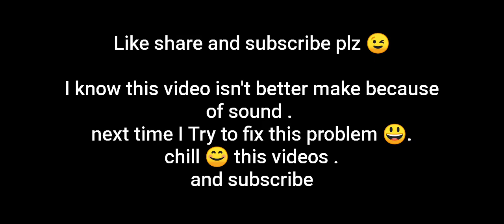pubg Mobile No Sound & fun how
I Know this video isn't better make because of Sound .
so fun bahut ha video ma
like zaror karna

bhi
karna
and
lazmi karna ur
bell icons ko zaror dabana

bye bye